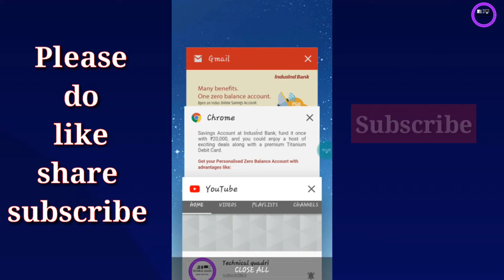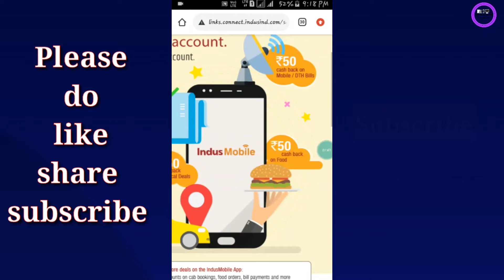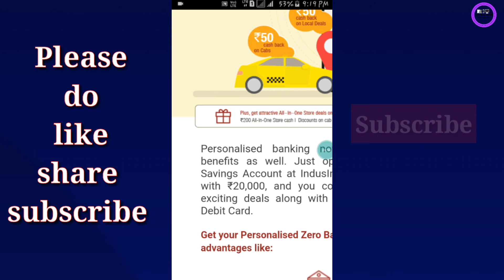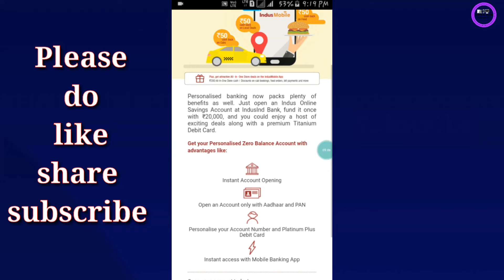open indusind bank account & get 650 direct in your bank account | account kholo or 650 pao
dosto is video me aap ko indusind  bank k kafi dhamakdar offers k bare mein bataya hun agar aap ek zero balance account  kholte hain to aap ko sidha 650 rupess ka benefit hoga so dosto video acha laga to like kijiye channel ko subscribe  kijiye milte hain agli video me tab tak k liye jay hind